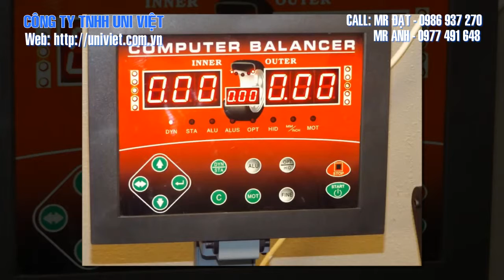Gioi thieu may can bang dong UNIKA U-800 / Máy cân bằng lốp ô tô UNIKA hiện đại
Cung cấp:

- THIẾT BỊ BẢO DƯỠNG Ô TÔ
- TƯ VẤN, KHẢO SÁT, LẮP ĐẶT NHÀ XƯỞNG

Đ/c: Số 10 - Ngõ 489 Nguyễn Văn Cừ - Long Biên - Hà Nội
Hotline: Mr Đạt - 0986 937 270 Mr Anh - 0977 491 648